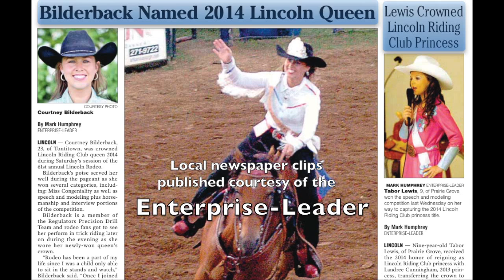Lincoln AR Riding Club Rodeo 2014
The 61st annual Lincoln (AR) Riding Club Rodeo drew big crowds this year beginning with the street dance on June 11. Video includes highlights from bull riding, roping, barrel racing, the street dance and more.

Special thanks to NWA Media for allowing the use of images from the June 18 edition of the Enterprise-Leader.